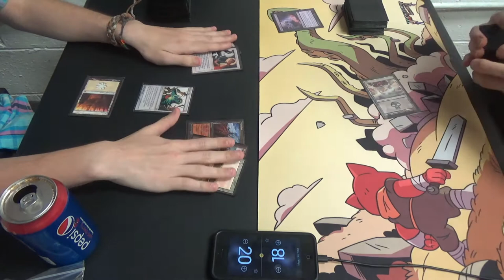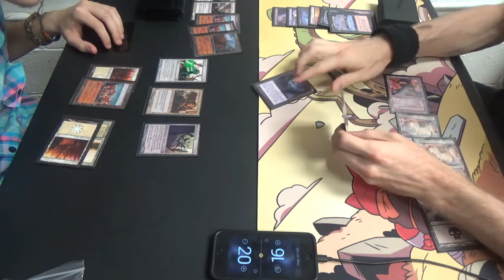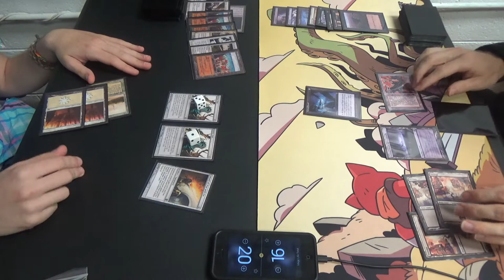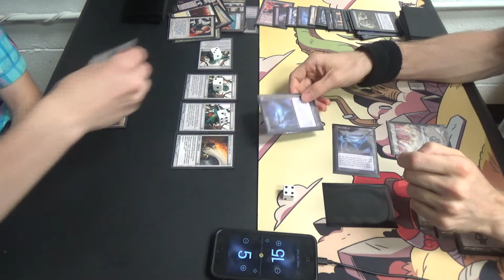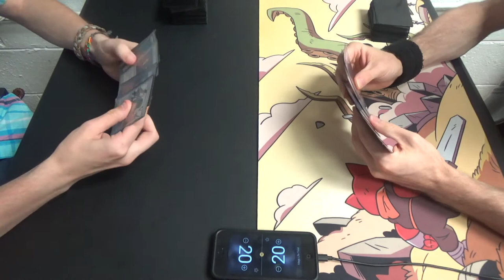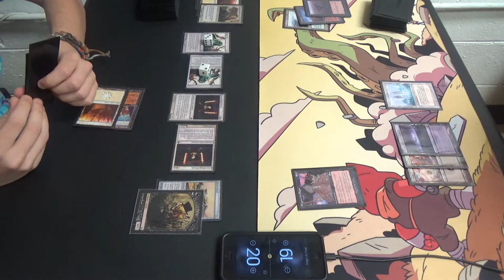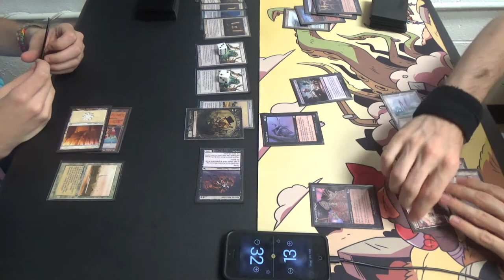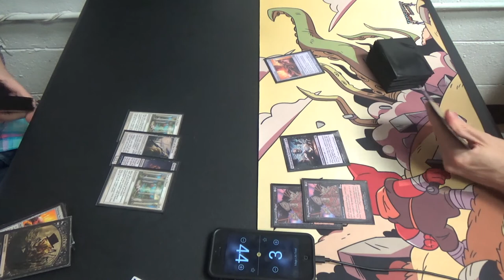Legacy Magic — Death & Taxes vs. Pox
Once again, Dylan rocks the Death & Taxes list I brought. I'll spoil a bit and say that, after this tournament, he resolved to obtain the deck for himself. It really is the glove that fits his hand, it seems.

Here's that list that so many of you have been requesting:
Artifacts (4)
1 Crucible of Worlds
3 Cursed Scroll
Creature (1)
1 Nether Spirit
Enchantments (2)
1 Nether Void
1 The Abyss
Instants (5)
4 Dark Ritual
1 Fatal Push
Planeswalkers (4)
4 Liliana of the Veil
Sorceries (19)
4 Hymn to Tourach
3 Innocent Blood
4 Sinkhole
4 Smallpox
4 Thoughtseize
Lands (25)
4 Mishra’s Factory
12 Swamp
1 The Tabernacle at Pendrell Vale
4 Urborg, Tomb of Yawgmoth
4 Wasteland
Sideboard (15)
2 Chains of Mephistopheles
2 Engineered Plague
2 Ensnaring Bridge
1 Nether Void
1 Night of Souls’ Betrayal
2 Nihil Spellbomb
2 Pithing Needle
3 Surgical Extraction

Thanks to our patrons:
Benedetto Diab